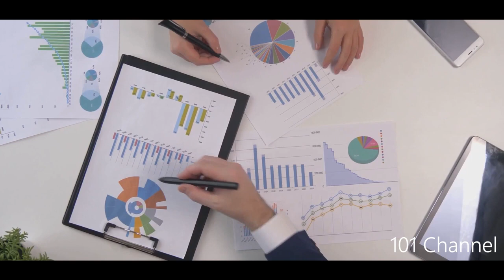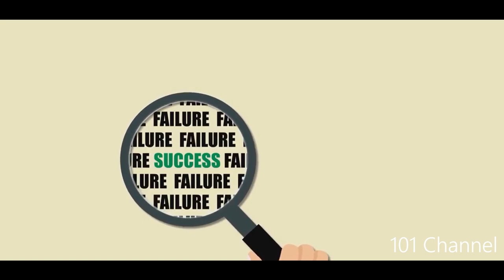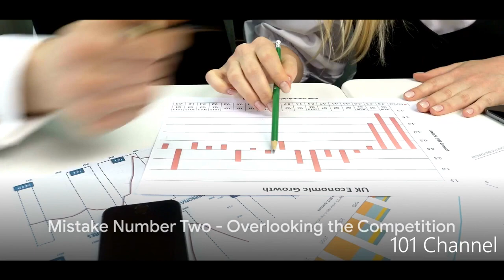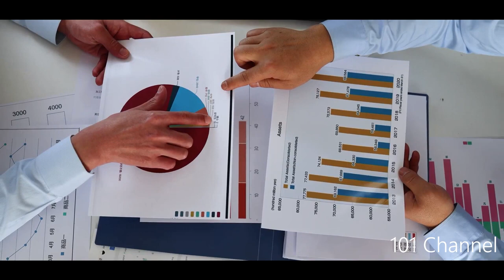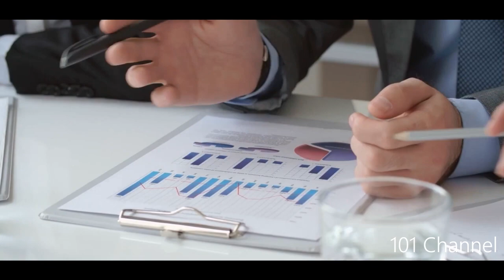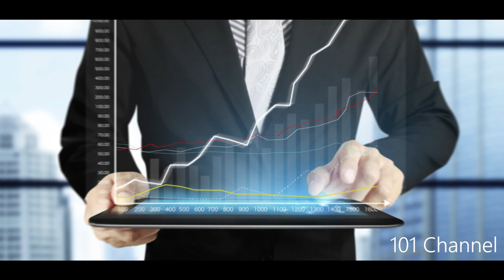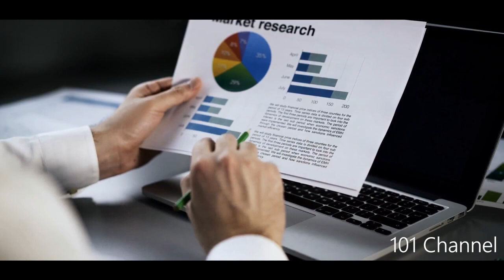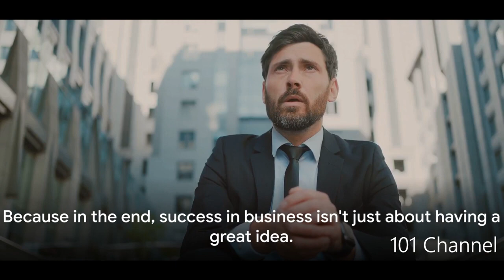10 EASY WAYS TO START A BUSINESS..CHANGE YOUR LIFE IN 10 DAYS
Video Description:
In this highly informative video, we dive deep into the world of business to uncover the seven most critical mistakes that entrepreneurs often make, and provide you with the essential tips on how to avoid them.

Whether you're a startup founder or an aspiring business owner, recognizing and sidestepping these common pitfalls can make all the difference in your success story. From poor financial management to ineffective marketing strategies, we leave no stone unturned as we guide you through the potential hazards that could derail your business ambitions.

Join us as we share valuable insights, practical examples, and proven solutions to ensure that you navigate your entrepreneurial journey with confidence and avoid costly mistakes along the way. Don't miss out on this must-watch video that could save you time, money, and countless headaches.

So, if you're ready to supercharge your business skills and take your venture to new heights, hit that play button, like, and share with your friends who might benefit from this knowledge. Knowledge is power, and it's time to empower yourself and your business. Let's get started!

00:00:00 Introduction
00:01:37 The Seven Crucial Mistakes
00:03:06 Mistake Number One - Neglecting Market Research
00:04:49 Mistake Number Two - Overlooking the Competition
00:06:29 Mistake Number Three - Underestimating the Importance of a Business Plan
00:07:32 Mistake Number Four - Ignoring Customer Feedback
00:08:56 Mistake Number Five - Poor Financial Management
00:09:12 Mistake Number Six - Neglecting Marketing
00:09:24 Mistake Number Seven - Failing to Adapt
00:09:37 Conclusion